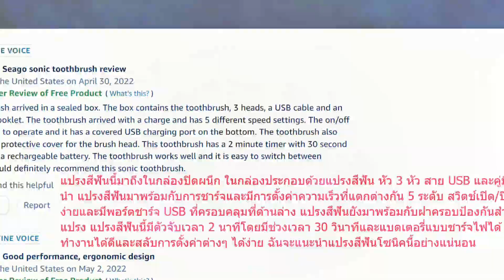Seago ได้รับการยกย่องอย่างกว้างขวางจาก Amazon ในด้านคุณภาพที่ยอดเยี่ยมและบริการที่ดีoralcare